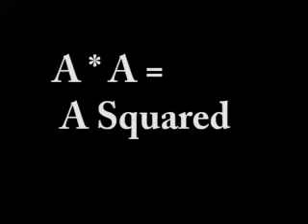A Squared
Another Test Fight

Alex(GCDX)
VS
Zahorchak